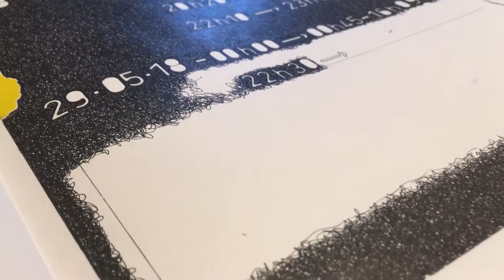Nouveau carnet de dessins de Rodrigue : Les Temporels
Rodrigue a dessiné pendant 16 années dans des carnets, un dessin par jour... il a arrêté il y a quelques années, mais le travail quotidien reste un thème de prédilection dans sa démarche artistique...en parallèle de son travail d'atelier sur grands formats la plupart du temps.

Sa démarche étant basée sur la mémoire et le temps qui passe, sur ce qui est éphémère et impalpable ... mais comment le retranscrire sur la toile ou en volume ?